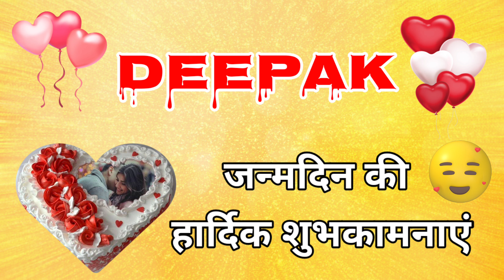DEEPAK NAME KA BIRTHDAY STATUS || Happy Birthday Deepak || Happy Birthday Deepak Song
Friend's in this video we will show deepak name ka birthday status.